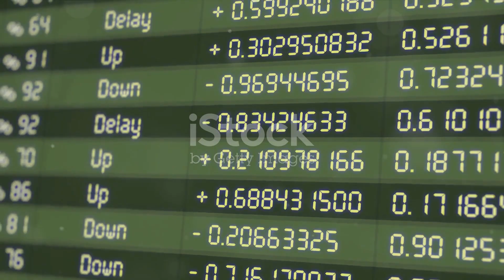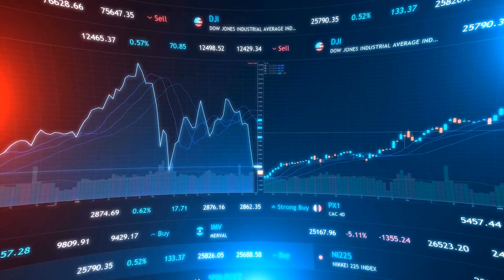stock market news,stock market,bajaj electricals share latest news,bhel share latest news today,bhel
Description:
In this thought-provoking video, we delve into the recent developments and stock price drop of Bajel Projects Ltd. Join us as we analyze the latest available information to gain insights into this significant event.

Discover the factors behind the stock price drop and explore the implications for investors in this engaging discussion. We provide a comprehensive overview of the current market conditions surrounding Bajel Projects Ltd.

As always, we want to emphasize that this video is not intended as financial advice or an endorsement for any investment decisions. Instead, it serves as an informative and educational resource for those interested in understanding the dynamics of the stock market.

OUTLINE:

00:00:00 Introduction
00:00:12 Stock Price Drop
00:00:24 Recent Developments
00:00:43 Factors Affecting Stock Price
00:01:11 Financial Performance
00:01:32 Conclusion

Stay informed with the most recent developments in the world of finance and investing.

In today's episode, we'll delve into the latest stock market news, covering a range of topics including updates on Bajaj Electricals and BHEL shares. Whether you're a seasoned investor or just getting started, our channel is your go-to source for staying ahead in the stock market.

From stocks of the day to potential stocks of the month, we've got you covered with comprehensive analysis and insights.

With our expert commentary and in-depth coverage, you'll be well-equipped to make informed decisions in the dynamic world of investing. Don't miss out on key developments such as TCS buyback news and TCS work-from-home updates.

Stay tuned for more updates on Bajaj Electricals share latest news, BHEL share latest news today, IREDA share latest news, RVNL share latest news today, and Nykaa share latest news today. Don't miss out on the latest stock market news today!